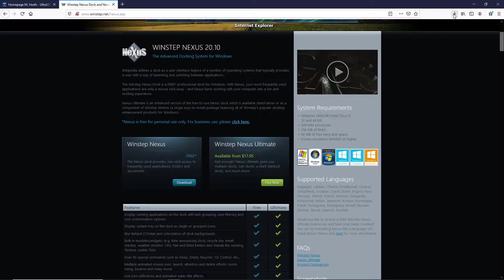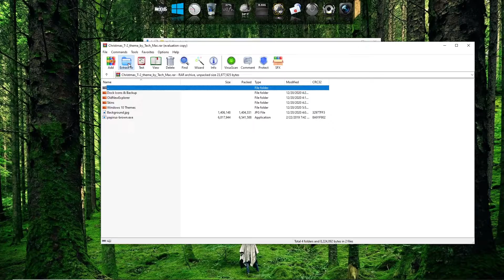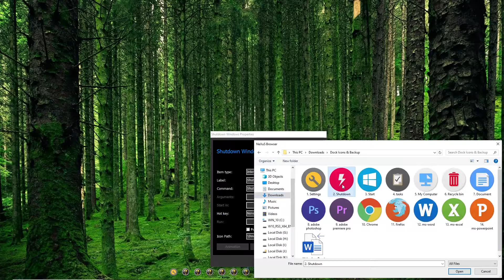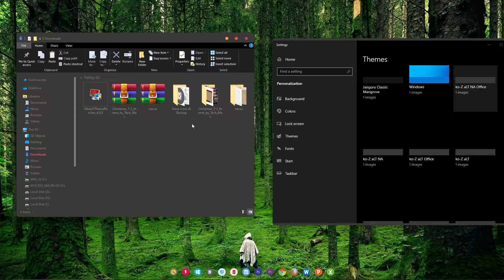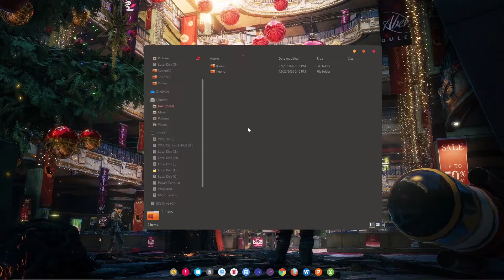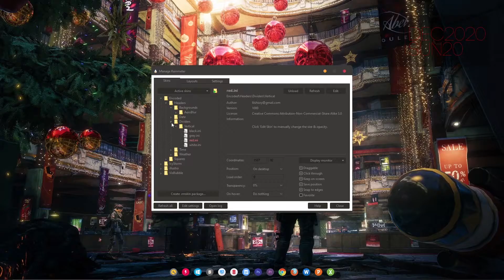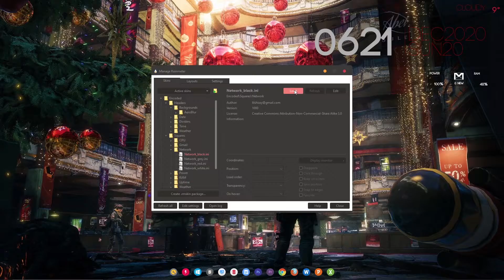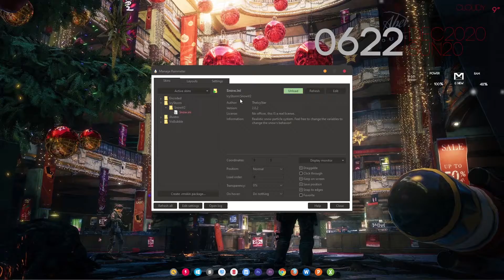Christmas Theme 2020 | Holiday Spirit | Give Your Desktop The Holiday Look | T2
A Christmas desktop theme for your windows. This setup will make your desktop look super cool!

REQUIREMENTS
1. Windows 10
2. Rainmeter
3. NexusDock
4. 7-zip / WinRAR(or any other archive extraction program).
5. UltraUXThemePatcher

INSTRUCTIONS
Watch The Video For Full Instructions.

Music